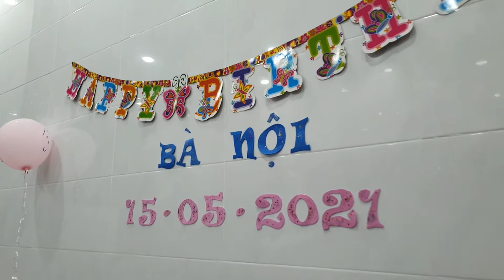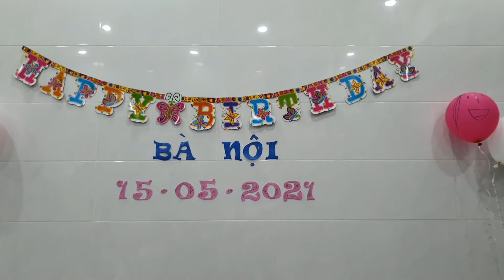Sinh nhật Bà Nội - Bé CôCa - Bé CôLa - Ngày 15/05/2021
Cám ơn mọi người đã luôn yêu thương Kênh của Trai Ngoại Thành!